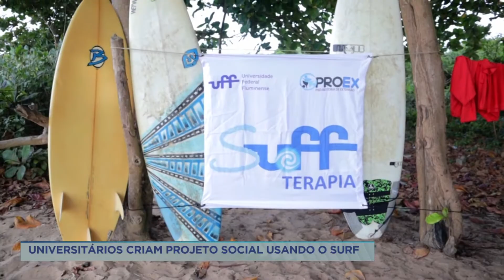Universitários criam projeto social usando o surf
Você já ouviu falar em surf terapia? Pois é, um grupo de universitários de Macaé, iniciou um projeto social em que a prática esportiva é utilizada para ajudar as pessoas a superarem a depressão e a ansiedade.